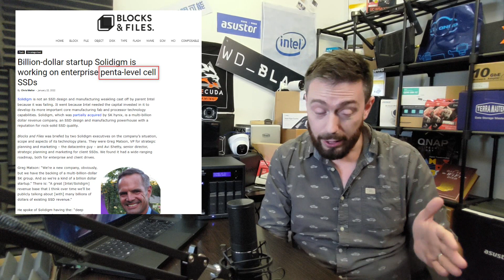SEAGATE 22TB HARD DRIVE - SYN DSM ON WD MY CLOUD - PLC 5-LAYER SOLIDIGM SSD - CORSAIR MP600 PRO LPX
Still not enough? Updated regularly it gives you a far wordier version than the NASCompares YouTube, as well as provide you with hints and tips on how to make the most of your hardware